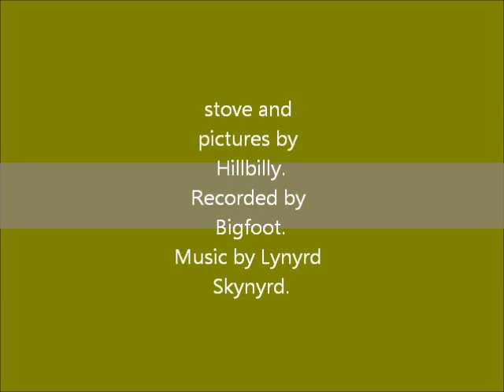Hillbilly's altoid tin stove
This is my altoid tin stove very compact great for backpacking, camping and/or in emergencys